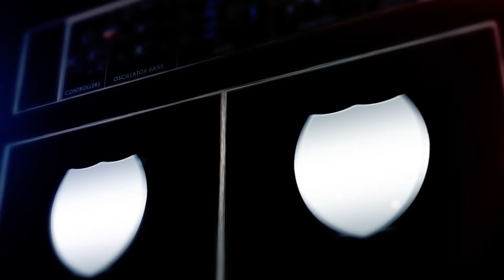Game Factor: Sing When Your Winning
Welcome to Game Factor Week 1 each week will be posting the best gaming news,funny clips and gaming moments we encounter.